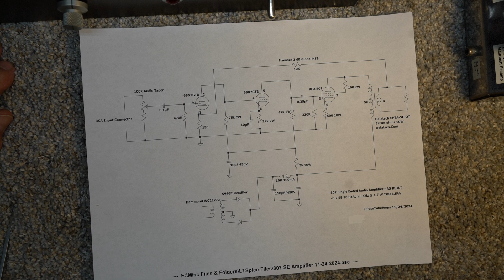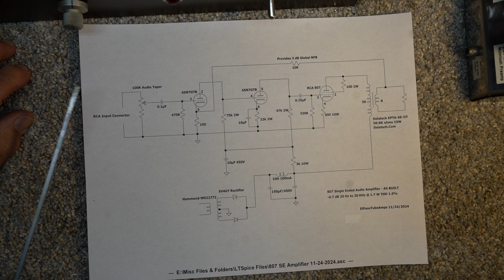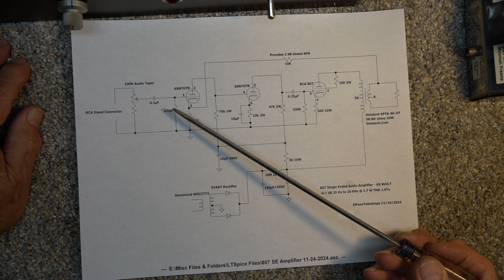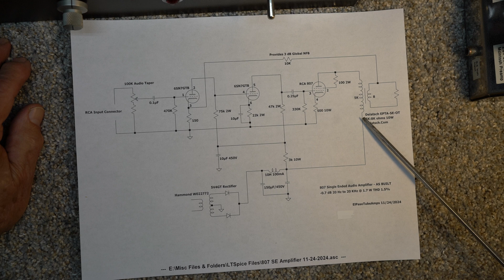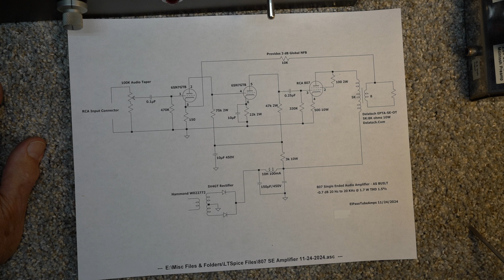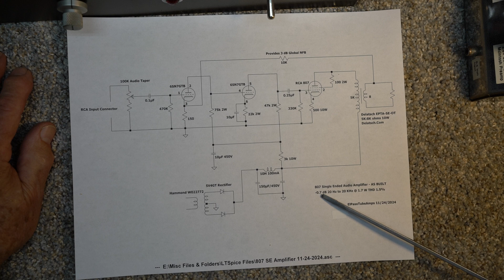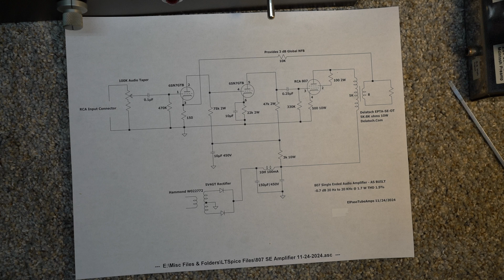807 Single Ended Amplifier Project - The "Little Jewel" - Schematic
Corrections to schematic:
Check in comments for download PDF file with corrections and below for DC voltage levels:

The bottom side of the output transformer secondary MUST BE GROUNDED.
Detail of OPT should read:  5K:8 ohms 10W

DC Voltage measurements to chassis with high impedance DC volt meter:
6SN7
807
Pin 2,    369.4 VDC
Pin 3,    0 VDC
Pin 4,    26.8 VDC
Plate,    370 VDC
5V4GT
Pin 8,    408 VDC
Output of L1 choke,    395 VDC
Output of R9,    373 VDC